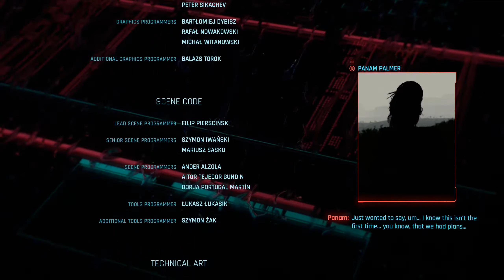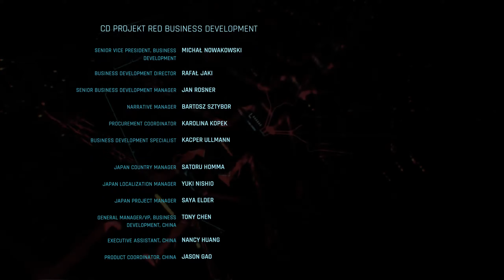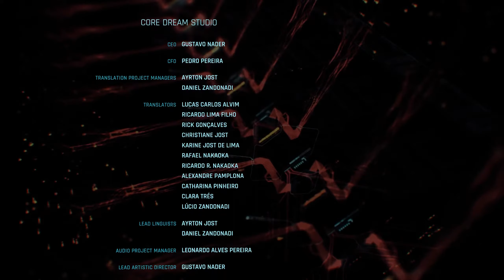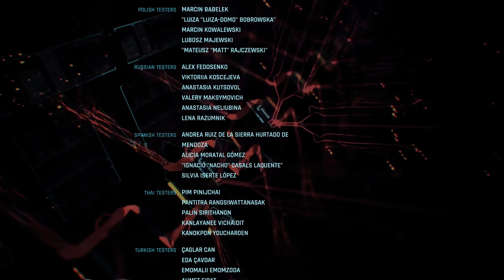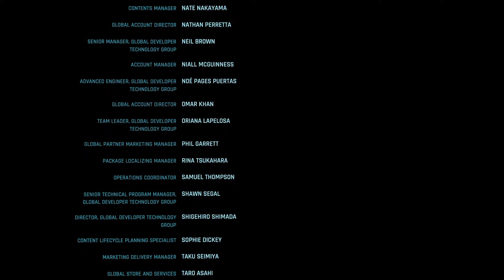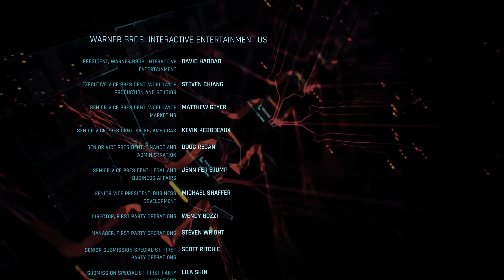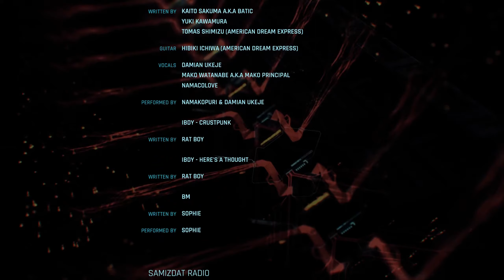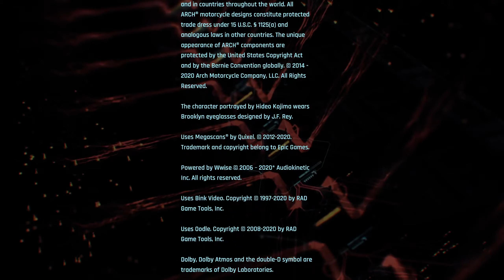Cyberpunk 2077 Part 30 Finale { Very Hard }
The final decision.